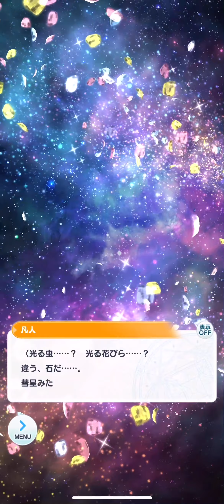声が死んでもフィガロの応援をやめるわけにはいかない人「魔法使いの約束 1.5部中編実況」#29